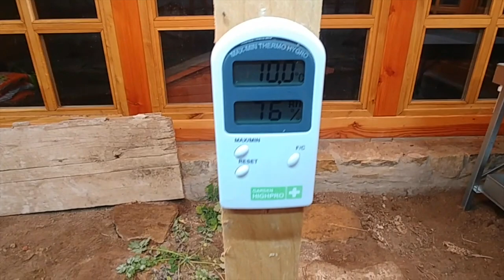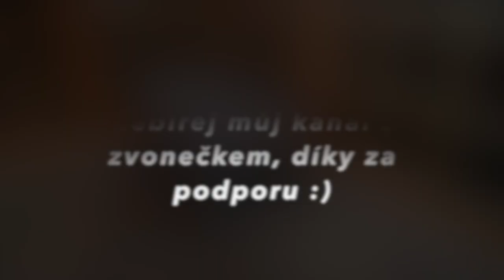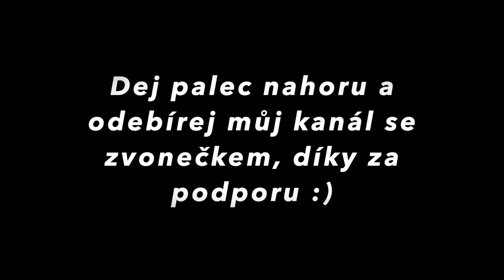Začatek sezóny 2020 - Vlog #01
◤Sociální sítě◥